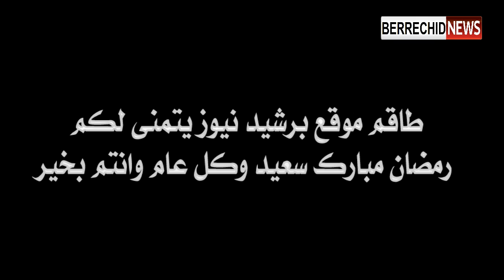بشوارع مدينة برشيد : رمضان كريم على برشيد نيوز